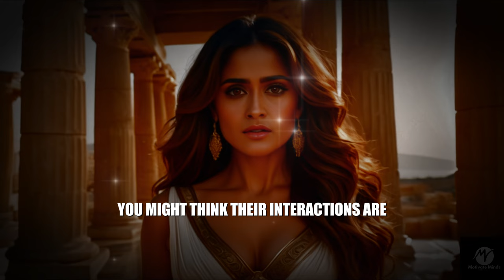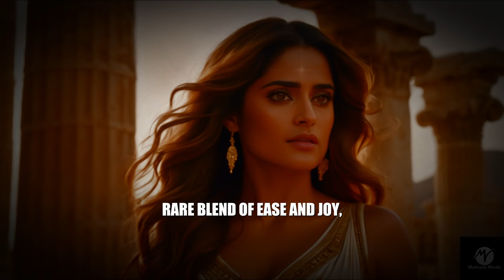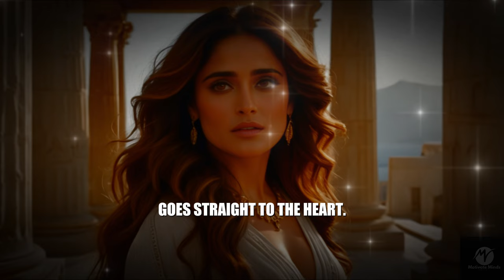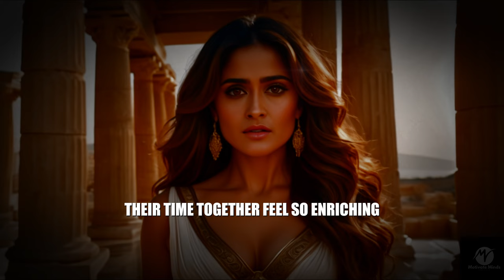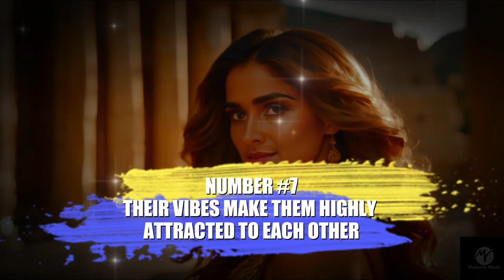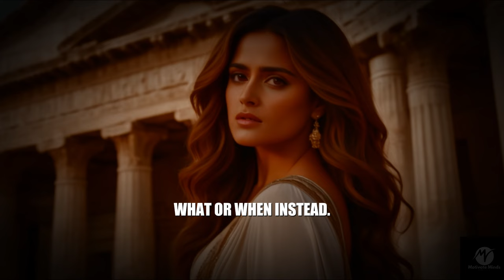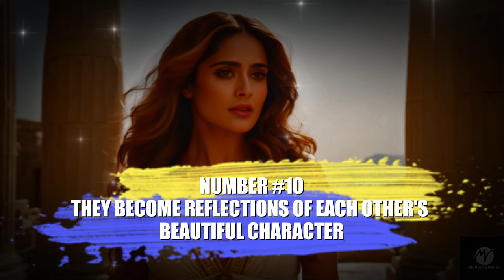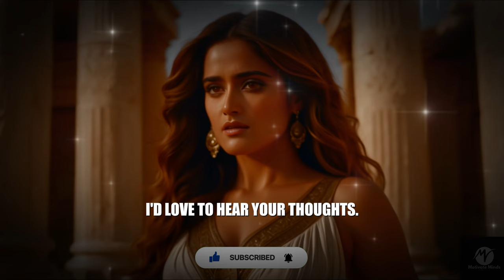10 Things That Happen When Two Sigma Empaths Meet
10 Things That Happen When Two Sigma Empaths Meet

What happens when two Sigma Empaths cross paths? In this video, we explore the unique and powerful connection that forms when two Sigma Empaths, both highly intuitive and independent, meet. From an instant unspoken understanding to shared Stoic wisdom and emotional depth, discover the 10 extraordinary things that unfold in these rare encounters. Sigma Empaths are known for their strong boundaries and empathetic nature, but when they connect with another Sigma, something truly special happens.

Whether you're a Sigma Empaths, or simply curious about Sigma Empaths, this video will give you deep insights into their world.